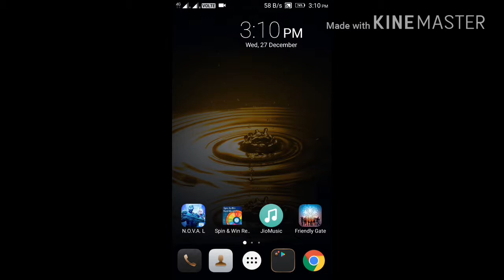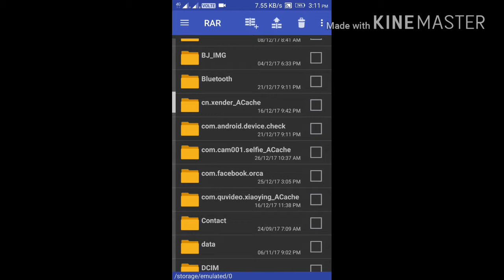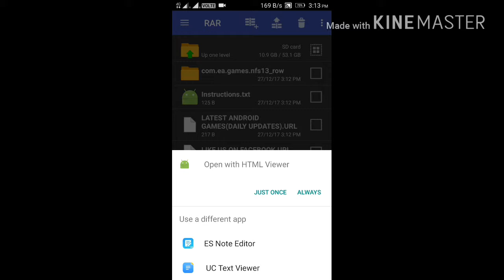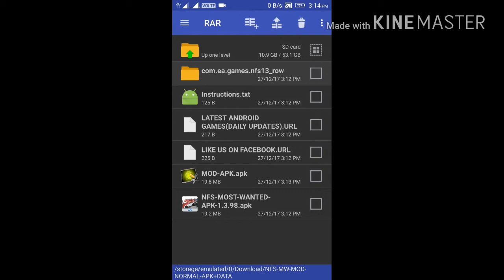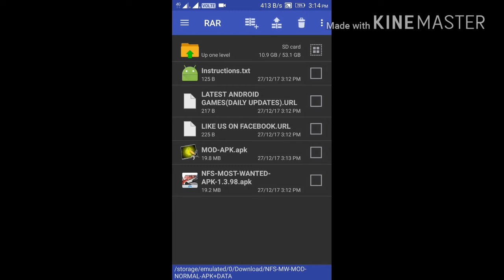how to Extract RAR file Game from android free